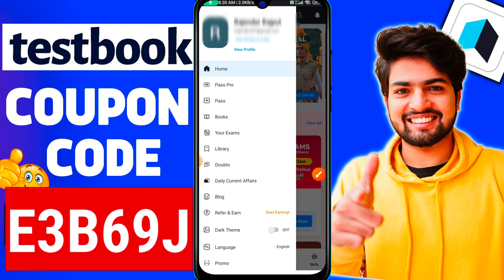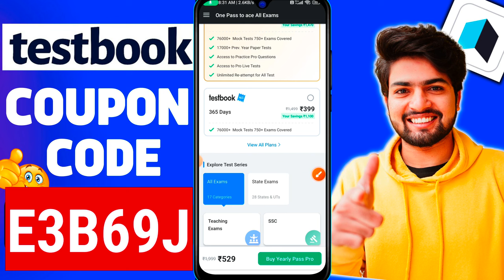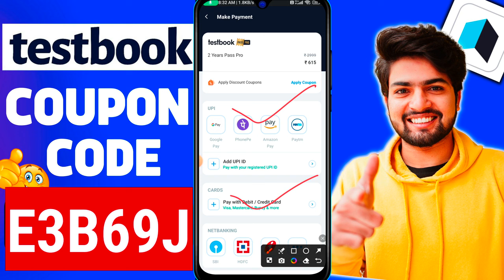Testbook Coupon Code | Testbook Pass Pro Coupon Code | Testbook Coupon Code Today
E3B69J